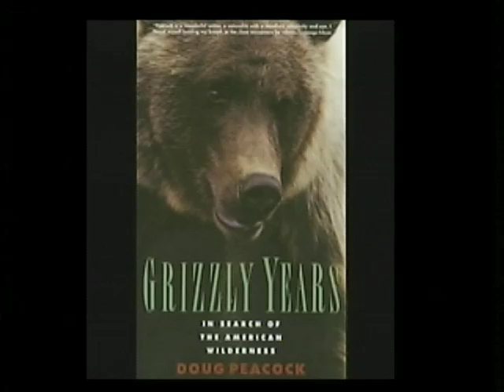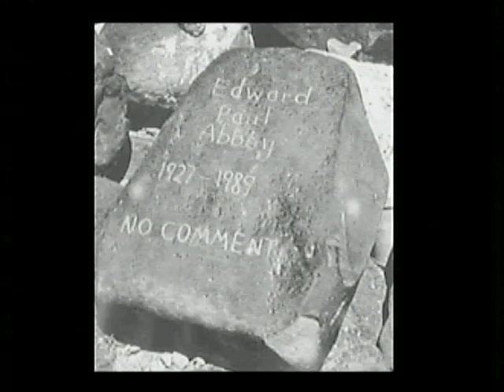UO Today #510: Doug Peacock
Doug Peacock, writer, naturalist, and wilderness advocate, discusses his experiences studying grizzly bears. He also talks about his relationship with Edward Abbey. Peacock gave a talk titled "The Greatest Adventure: A Survivor's Guide to a Melting Century" on March 6, 2012 as the 2011-12 Clark Lecturer.

UO Today, the Oregon Humanities Center's half-hour television interview program, provides a glimpse into the heart of the University of Oregon. Each episode offers viewers a conversation with UO faculty and administrators as well as visiting scholars, authors, and artists whose groundbreaking work is shaping our world.